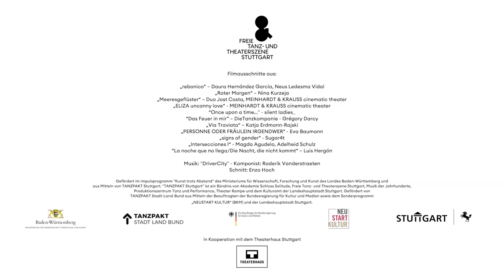Trailer - "FTTS@Theaterhaus - Profile der Freien Tanz- und Theaterszene Stuttgart"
Unser offizieller Trailer für FTTS@Theaterhaus!

FTTS@Theaterhaus - Profile der Freien Tanz- und Theaterszene Stuttgart
7. September bis 3. Oktober 2021

20 Freie Stuttgarter Ensembles und ein interdisziplinäres Programm mit 26 Vorstellungen aus Tanz, Theater, Performance, Film, Medienkunst, Musik und Installation werden vom 7. September bis zum 3. Oktober 2021 bei FTTS@Theaterhaus – Profile der Freien Tanz- und Theaterszene Stuttgart im Theaterhaus Stuttgart zu erleben sein.

Eine Vielzahl an Produktionen von Freien Darstellenden Künstler*innen und Ensembles sind in den letzten Monaten entstanden, die darauf warten, endlich live vor Publikum auf der Bühne gezeigt werden zu können.

FTTS@Theaterhaus nimmt aktuelle künstlerische Impulse der Freien Szene Stuttgarts und der Region auf und zeigt die interessantesten zeitgenössischen Positionen in einer großen Auswahl. Einführungen, Nachgespräche sowie Diskussionsrunden ergänzen das vielseitige Programm.

Freut euch auf ein an- und aufregendes Programm der diversen und lebendigen kulturellen Szene Stuttgarts im September und Oktober 2021!

Ticketverkauf:
sowie telefonisch unter 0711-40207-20 erhältlich.

Veranstaltungsort:
Theaterhaus Stuttgart
Siemensstraße 11
70469 Stuttgart

Alle Informationen zum Programm und den einzelnen Stücken werden auf der Webseite und auf dem Veranstaltungskalender der FTTS auf der Webseite des Theaterhaus Stuttgart sowie auf den Social Media Kanälen der FTTS veröffentlicht.

Filmausschnitte aus:
„rebonico“ – Daura Hernández García, Neus Ledesma Vidal
„Roter Morgen“ – Nina Kurzeja
„Meeresgeflüster“ – Duo Jost Costa, MEINHARDT & KRAUSS cinematic theater
„ELIZA uncanny love“ - MEINHARDT & KRAUSS cinematic theater
“Once upon a time…" - silent ladies_
“Das Feuer in mir” – DieTanzkompanie von Grégory Darcy
„PERSONNE ODER FRÄULEIN IRGENDWER“ - Eva Baumann
"Via Traviata - Eine BodyOpera zu Verdi" - Katja Erdmann-Rajski
„signs of gender“ - Sugar4t
„Intersecciones I“ - Magda Agudelo, Adelheid Schulz
“La noche que no llega / Die Nacht, die nicht kommt“ – Luis Hergón

Gefördert im Impulsprogramm "Kunst trotz Abstand" des Ministeriums für Wissenschaft, Forschung und Kunst des Landes Baden-Württemberg und aus Mitteln von TANZPAKT Stuttgart.

"TANZPAKT Stuttgart" ist ein Bündnis von Akademie Schloss Solitude, Freie Tanz- und Theaterszene Stuttgart, Musik der Jahrhunderte, Produktionszentrum Tanz und Performance, Theater Rampe und dem Kulturamt der Landeshauptstadt Stuttgart. Gefördert von TANZPAKT Stadt-Land-Bund aus Mitteln der Beauftragten der Bundesregierung für Kultur und Medien sowie dem Sonderprogramm „NEUSTART KULTUR“ (BKM) und der Landeshauptstadt Stuttgart.

In Kooperation mit dem Theaterhaus Stuttgart.